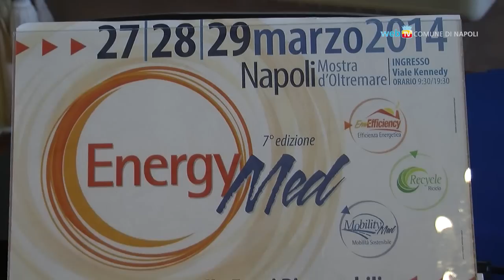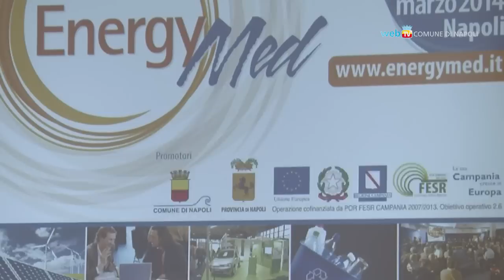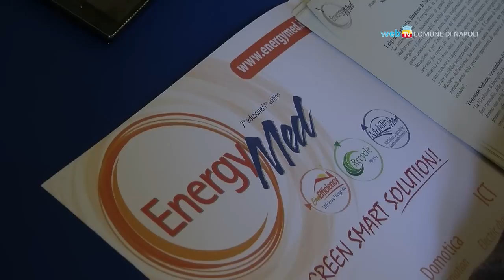EnergyMed, torna la mostra sulle energie rinnovabili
Alla Mostra d'Oltremare, dal 27 al 29 marzo, la settima edizione del salone dedicato alle fonti rinnovabili e all'efficienza energetica nel Mediterraneo.